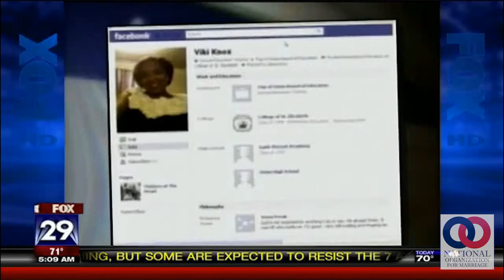Viki Knox Teacher from Union, New Jersey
SOURCES:
CBS
FOX